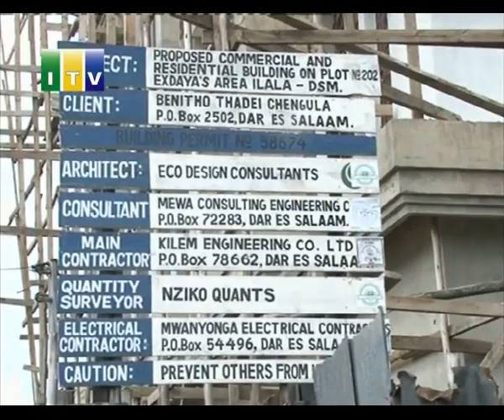Mwanafunzi wa darasa la kwanza amefariki dunia kwa kuangukiwa na mbao.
Gorofa linalojengwa katika eneo la Ilala Bungoni mtaa wa mafuriko jijini Dar es salaam bila kufuatasheria ya kuweka vizuizi kwa ajili ya usalama wa watu,imesababisha kifo cha mwanafunzi wa darasa la kwanza mwenye umri wa miaka 6 baada ya kupigwa na mbao yenye misumari iliyorushwa kutoka juu ya ghorofa hilo na kufariki papo hapo.